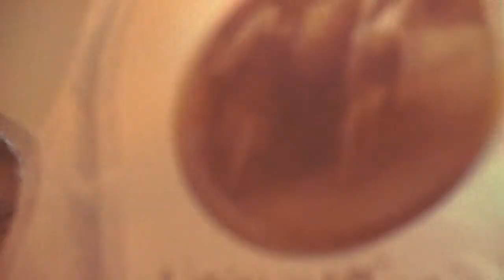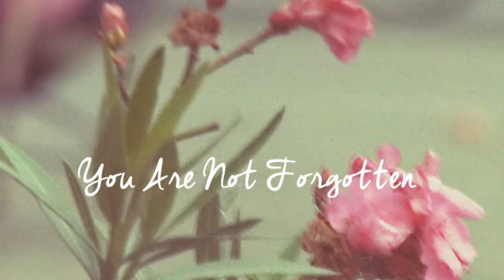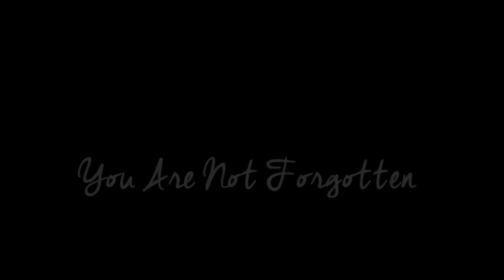You Are Not Forgotten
Purchased from The Work of The People.